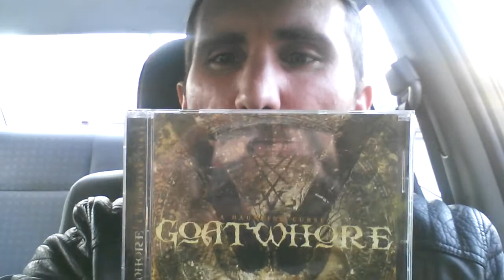Goatwhore A Haunting Curse Review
A vastly underrated metal band.